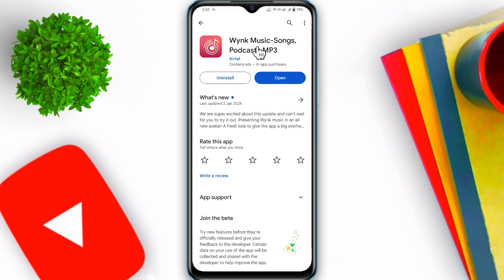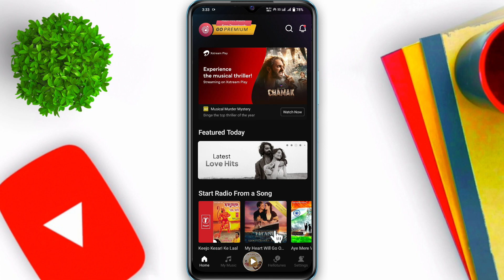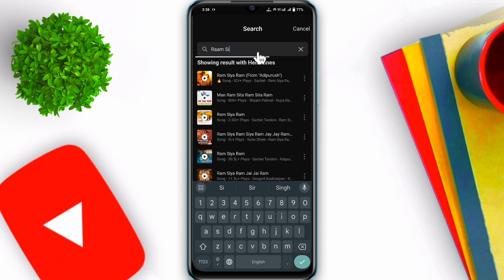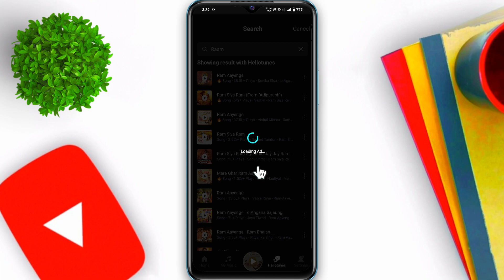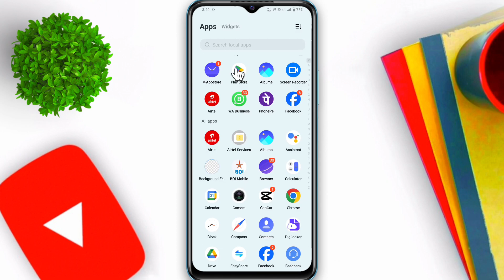Airtel Caller Tune Kaise Set Kare Free Me | How To Set Caller Tune In Airtel | Airtel Hello Tune Set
दोस्तों इस वीडियो में मैंने आपको बताया है कि Airtel Sim (Number) पर  Free Hello Caller Tune आप कैसे लगा सकते है 2024 में साथ ही अभी Trending में चल रही Song - Raam Ayenge or Raam Siya Raam वाली कॉलर ट्यून को बिलकुल फ्री में आपने एयरटेल नंबर पर कैसे सेट कर सकते है बिलकुल फ्री...🙏

🤗 Solved Queries :-
1) Airtel Me Caller Tune Kaise Lagaye
2) Airtel Caller Tune Set
3) Ram Siya Ram Caller Tune Kaise Lagaye Airtel
4) Ram Aayenge Caller Tune Kaise Lagaye
5) Airtel Sim Mein Caller Tune Kaise Set Karen
6) Airtel Sim Mein Free Caller Tune Kaise Lagaye
7) Airtel Hello Tune Kaise Set Karen
8) How To Set Airtel Caller Tune
9) How To Set Free Caller Tune In Airtel
10) Airtel Number Par Caller Tune Kaise Set Kare